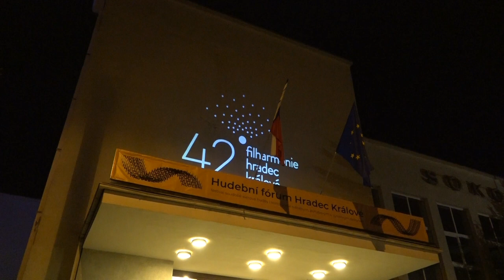Slavnostní předávání medailí města ve Filharmonii Hradec Králové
U příležitosti státního svátku byly v pondělí 28. října 2019 ve Filharmonii Hradec Králové předány medaile města významným osobnostem.